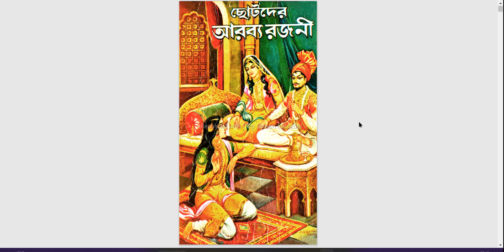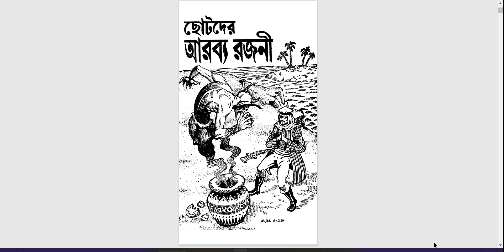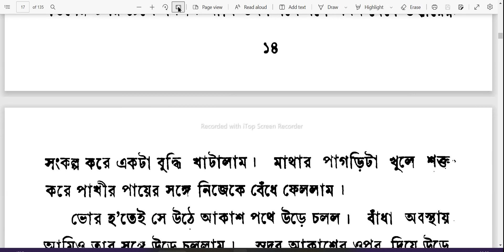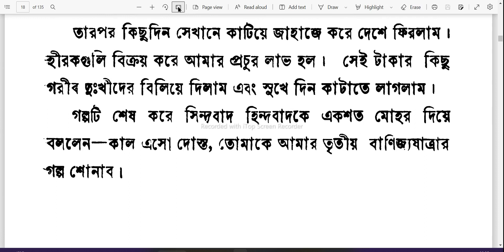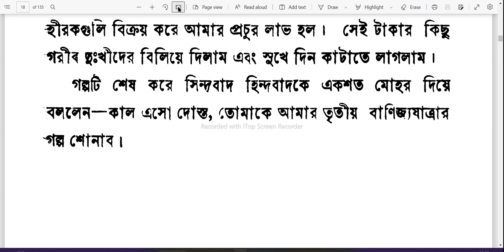Sindhadaad er Dwitiya Banijyajatra ( 2nd Voyage of Sindabaad in Bengali) by Anjan Ghosh